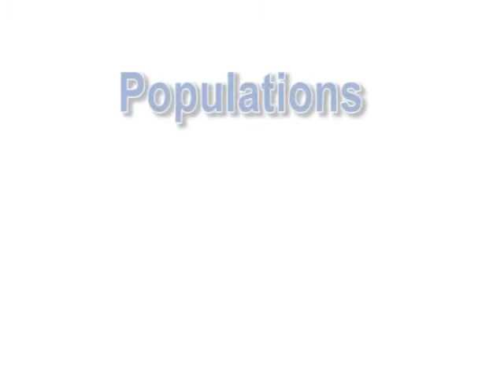MCH Populations and Intrinsic Rewards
Comments by Donna Petersen, MHS, ScD